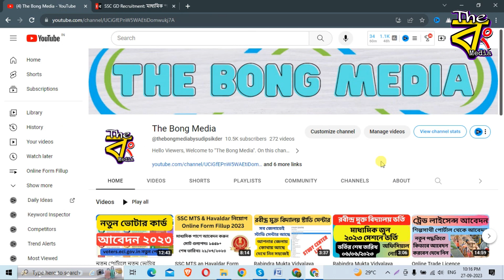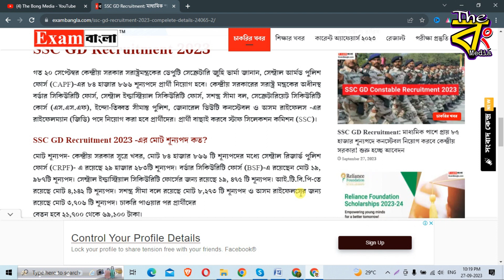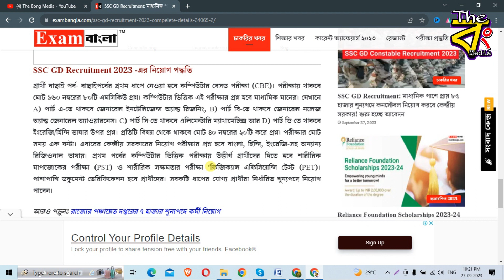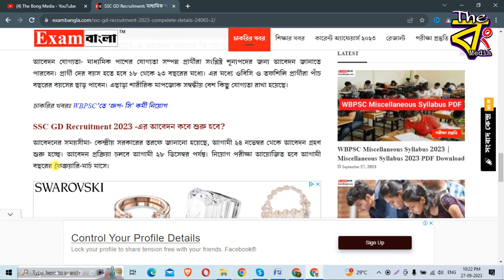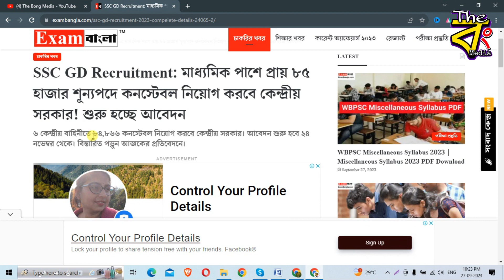SSC GD Constable Recruitment Notice 2023 মাধ্যমিক পাশে প্রায় ৮৫ হাজার শূন্যপদে কনস্টেবল নিয়োগ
SSC GD Constable Recruitment Notice 2023 মাধ্যমিক পাশে প্রায় ৮৫ হাজার শূন্যপদে কনস্টেবল নিয়োগ। ৬ কেন্দ্রীয় বাহিনীতে ৮৪,৮৬৬ কনস্টেবল নিয়োগ করবে কেন্দ্রীয় সরকার। আবেদন শুরু হবে ২৪ নভেম্বর থেকে।
মোট শূন্যপদ- কেন্দ্রীয় সরকার সূত্রে খবর, মোট ৮৪ হাজার ৮৬৬ টি শূন্যপদের মধ্যে সেন্ট্রাল রিজার্ভ পুলিশ ফোর্স (CRPF)- এ রয়েছে ২৯ হাজার ২৮৩টি শূন্যপদ। বর্ডার সিকিউরিটি ফোর্স (BSF)-এ রয়েছেন মোট ১৯, ৯৮৭টি শূন্যপদ। সেন্ট্রাল ইন্ডাস্ট্রিয়াল সিকিউরিটি ফোর্সের জন্য রয়েছে ১৯, ৪৭৫ টি শূন্যপদ। আই.টি.বি.পি-তে রয়েছে মোট ৪,১৪২ টি শূন্যপদ। সশস্ত্র সীমা বলে রয়েছে মোট ৮,২৭৩ টি শূন্যপদ ও অসম রাইফেলসের জন্য রয়েছে মোট ৩,৭০৬ টি শূন্যপদ। চাকরি পাওয়ার পর প্রার্থীদের
বেতন হবে ২১,৭০০ থেকে ৬৯,১০০ টাকা।
প্রার্থী দের বয়স হতে হবে ১৮ থেকে ২৩ বছরের মধ্যে। এর মধ্যে ওবিসি ও তফশিলি প্রার্থীরা পাঁচ বছরের বয়সের ছাড় পাবেন। এছাড়া শারীরিক মাপজোক সম্বন্ধীয় বেশ কিছু যোগ্যতা রাখা হয়েছে।